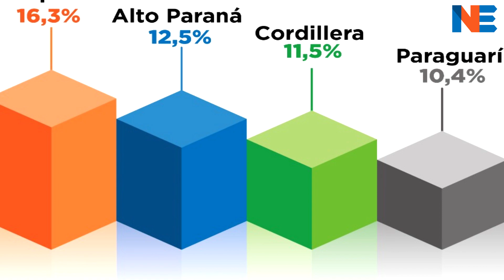Turismo Interno - Itapúa es el destino preferido